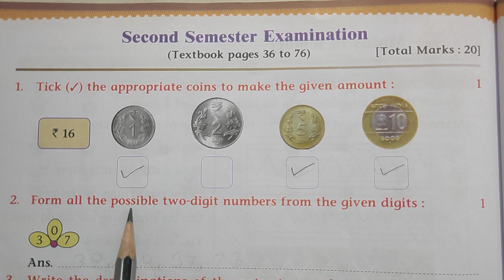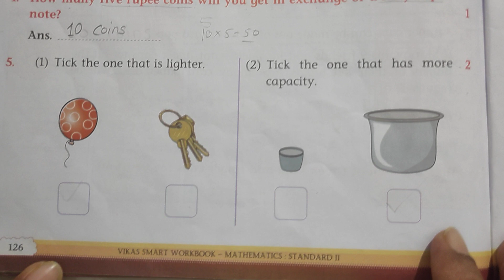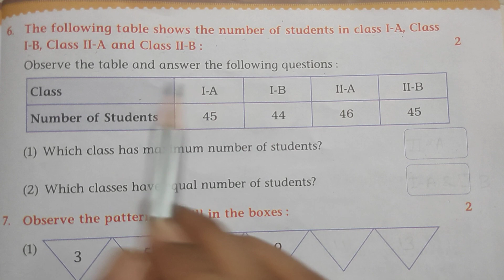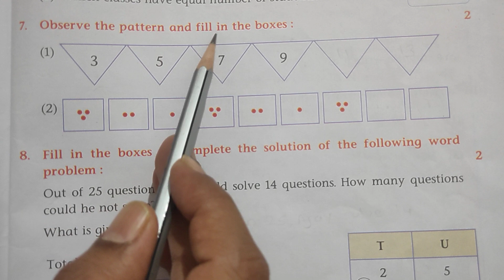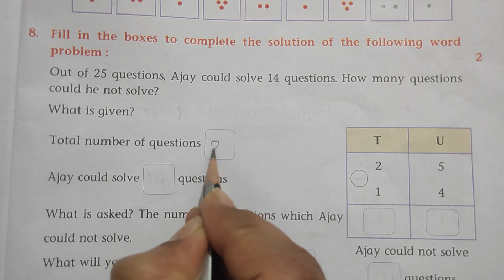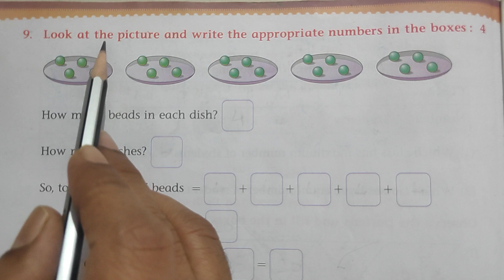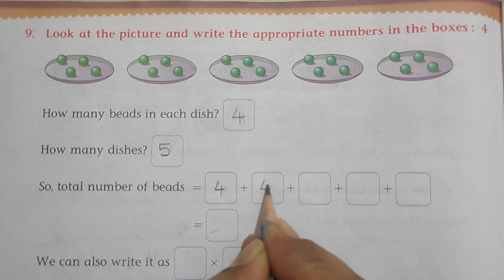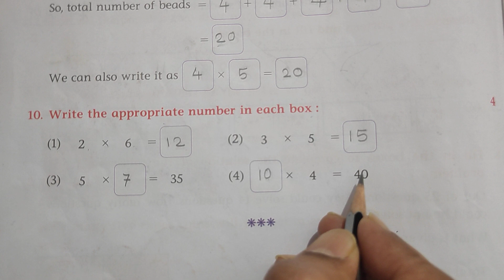Class 2 Maths | Final Exam | Second Semester Examination